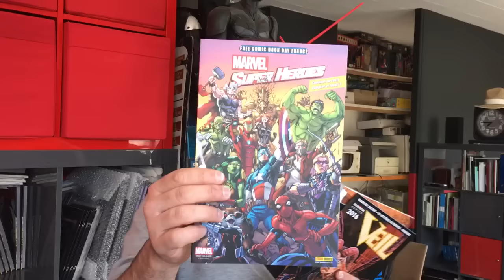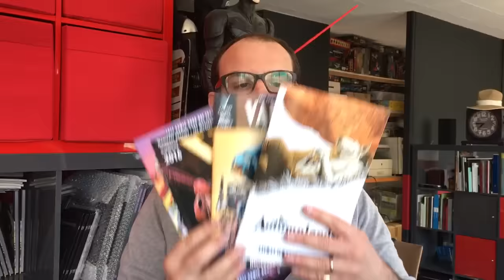800 Comics Gratuits !